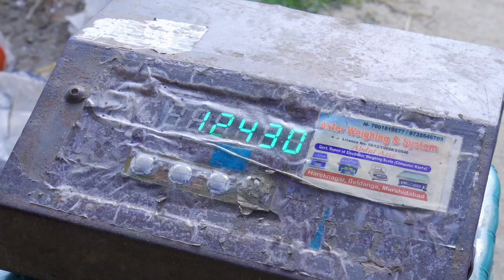ভাংড়ি ব্যবসা করলেই কি সব তেল মারা যাবে ?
ভাংড়ি ব্যবসা করলেই কি জীবনও ভাঙড়ি হয়ে যাবে ?
New Bengali Samajik Natok 2024